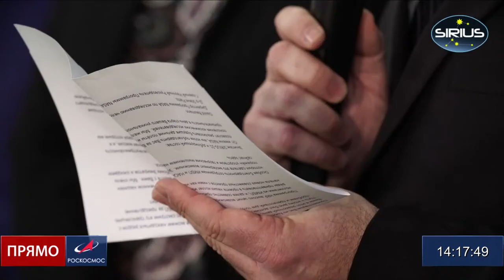Старт 3-го этапа международного научного проекта SIRIUS-21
4 ноября 2021 года стартует третий этап международного научного проекта SIRIUS-21.

Шесть человек: трое из России, двое из США и один из ОАЭ, «долетят» до Луны, «совершат посадку», «задержатся на окололунной орбите», «примут» транспортный корабль и дистанционными методами «построят» базу, а потом «вернутся» домой. И всё это, не покидая стен Института медико-биологических проблем.

Члены экипажа:
1. Олег Блинов (Россия) —  командир экипажа;
2. Ashley Kowalski (USA) —  бортинженер;
3. Виктория Кириченко (Россия) — врач экипажа;
4. William Brown (USA) —  исследователь;
5. Saleh Omar al Ameri (ОАЭ) —  исследователь;
6. Екатерина Карякина (Россия) — исследователь.

Начало прямой трансляции: 13:55 мск.